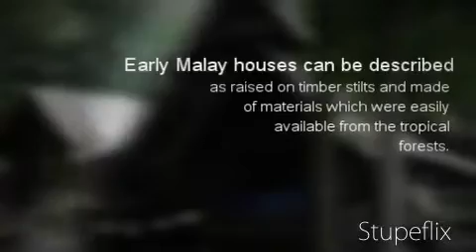Malaysia Homes - Real Estate Malaysia - Häuser in Malaysia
Spezial Report Malaysia - Immobilien mieten und kaufen jetzt als Amazon Kindle.

Wie finde ich eine Wohnung, worauf muss ich beim Mietvertag achten? Welche Wohngegenden sind zu bevorzugen? Wie sind die Preise beim Haus und Immobilienkauf? Welche Vorschriften gibt es für Ausländer beim Immobilienerwerb? Hier erfahren Sie alles wichtige zum Thema Immobilien mieten und kaufen in Malaysia. Viele Preisangaben von 2016, Links, Fotos, Tipps und Insider-Erfahrung. Dieser Report wird Ihr hilfreicher Ratgeber sein für alle Immobilienangelegenheiten in Malaysia.